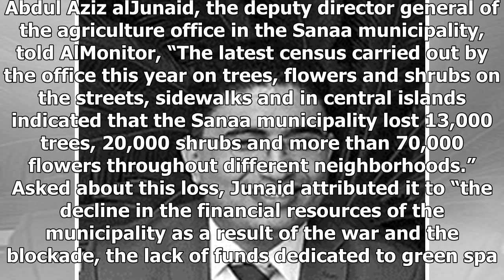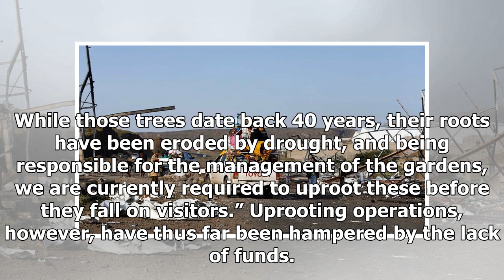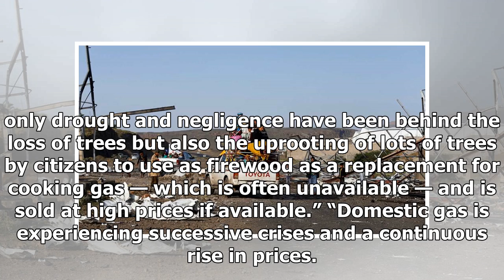US Newspapers - SANAA's green time ravaged by war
US Newspapers - US Newspapers - SANAAs green time ravaged by war

SANAA, Yemen — In addition to the devastating human cost, the Yemeni capital Sanaa has lost 40% of its trees, green spaces and flowers since the beginning of the war in March 2015.With an area of ​​390 square kilometers 150 square miles, Sanaa is home to around 2 million people as per unofficial 2010 estimates — the latest available — but an increase in population has been registered due to waves of internal displacement caused by the war. According to a report issued by the Task Force on Popula...